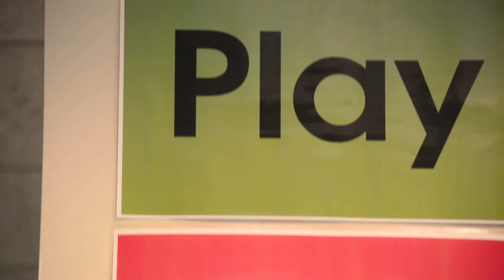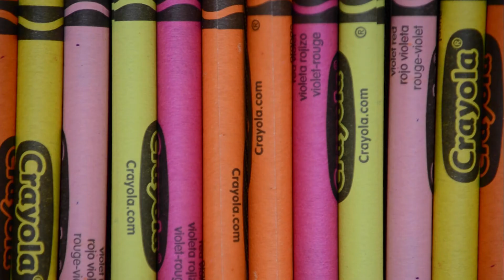AUGUST WRAPPED 💫 - See Our Month in a Minute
September is here and so are our August circulation numbers! Did any of them surprise you? Thanks for a great August and hope your little ones are enjoying the start of the school year as summer draws to a close.